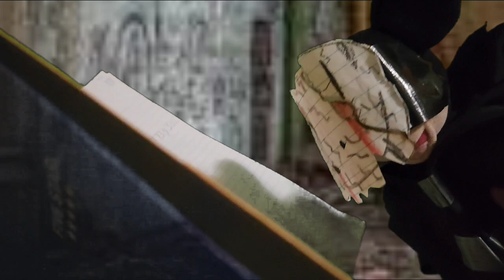The Undead SAGA Episode 2: Feeling Dead?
Donnie begins forming a cult of villains